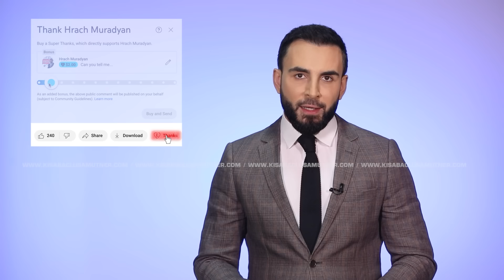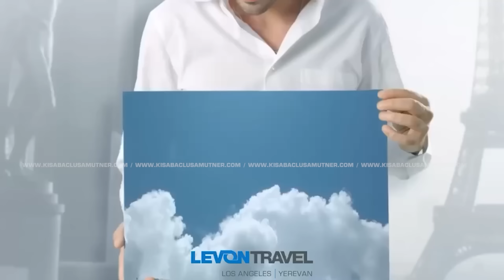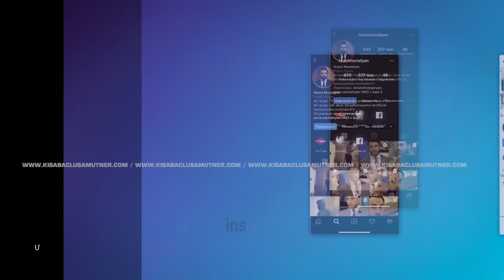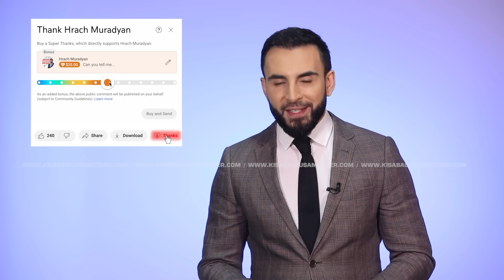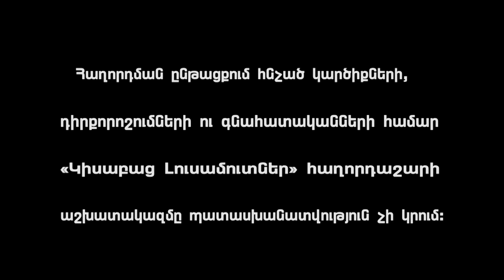Ղարիբ Ամուսինս / Կիսաբաց Լուսամուտներ 31.01․2024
ՂԱՐԻԲ ԱՄՈՒՍԻՆՍ - 2010 թվականին սեպտեմբերի 26- ին Գրետան ու Ղարիբը կազմեցին ընտանիք և աշխատանքի բերումով, Արցախում տեղից տեղ տեղափոխվելով ի վերջո հաստատվեցին Ջրականում․․․